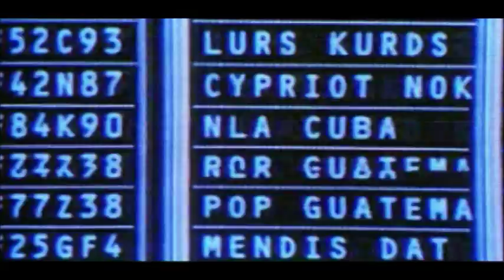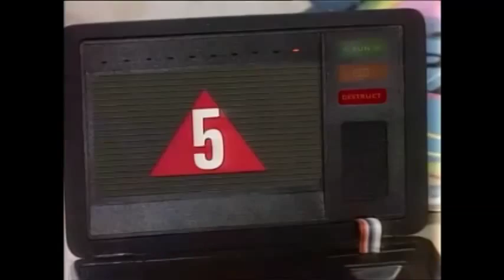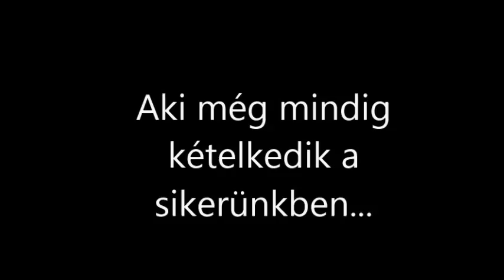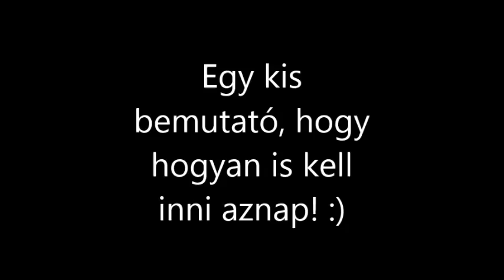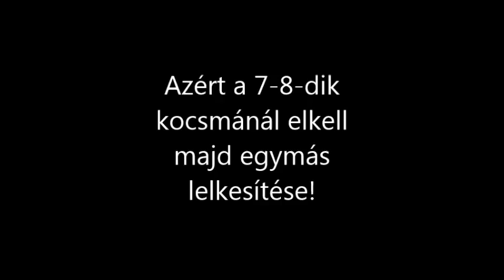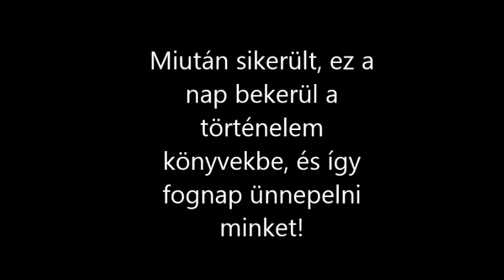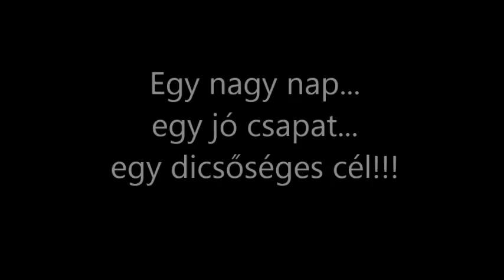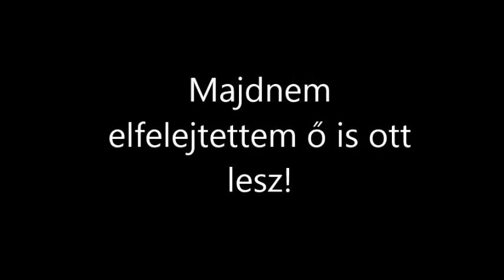Golden mile 2014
Békésszentandrási kocsmatúra 2013 augusztus 19. :)